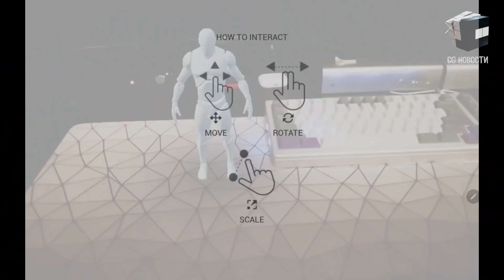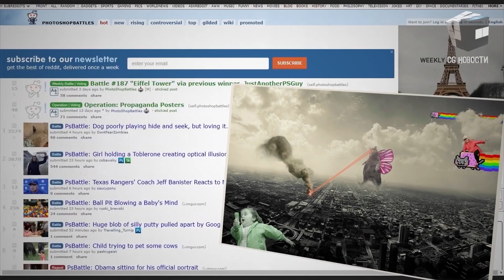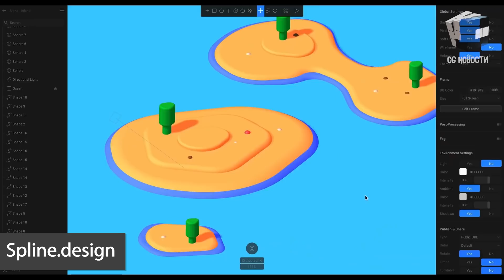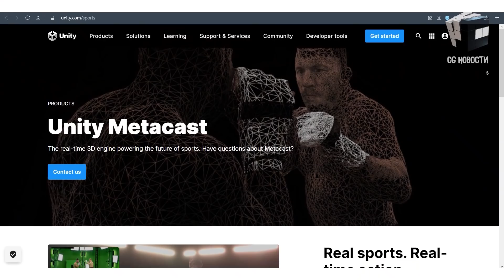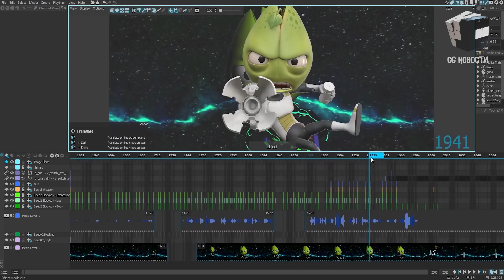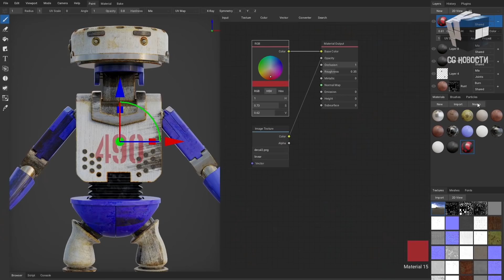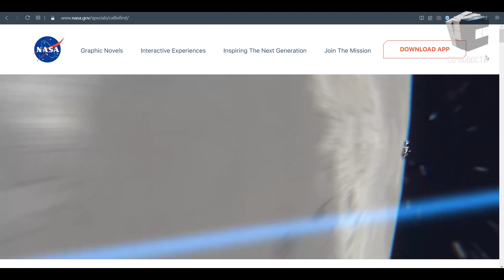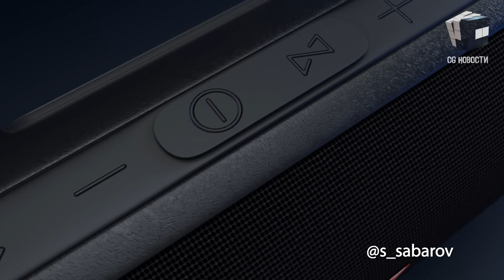CG НОВОСТИ #64 NFT | Blender | Reddit | Tvori | Arnold 7.0 | Unity | JCenterS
- Unity запустит 3D платформу для спортивных трансляций
- Epic Games согласен на NFT в играх
- Обновление Arnold 7.0
- Рост производительности Redshift в Apple Silicon
- И бесплатный интерактив в Spline.design

0:00 - Привет друг
0:15 - В этом выпуске
0:56 - Epic Games открыты для NFT
2:02 - NFT площадка Reddit
2:55 - Новые процессоры Apple M1 Pro и M1 Max
3:50 - Spline.design для создания интерактивных элементов
4:18 - Tvori ShapesXR
4:48 - Инфлюенсер Huawei обгоняет lil miquela
5:41 - 3D-платформа Unity Metacast для спортивных трансляций UFC
6:16 - Рендер Arnold 7.0
7:08 - Rumba 1.1 для работы с анимацией
7:48 - ArmorPaint 0.8 - конкурент Substance Painter
8:30 - Линза для Снепчата AR клонирование
9:29 - Nasa выпустила комикс о первой женщине на луне
10:04 - Вдохновение от подписчиков

Процессоры Apple M1 Pro и M1 Max в линейке Apple Silicon

Tvori ShapesXR для совместной работы над дизайном, создания прототипов AR и VR контента